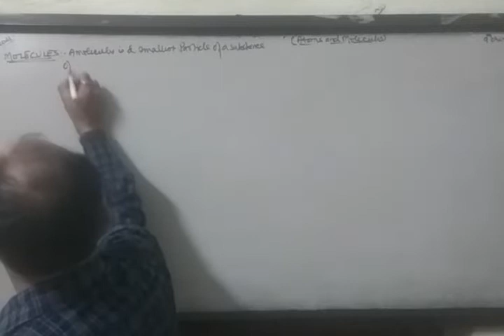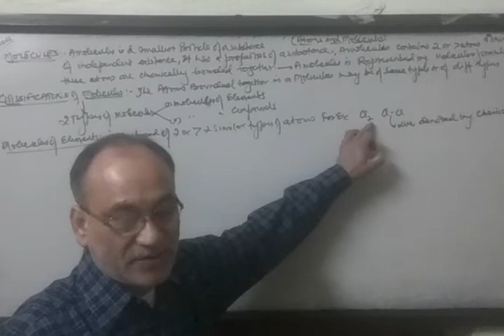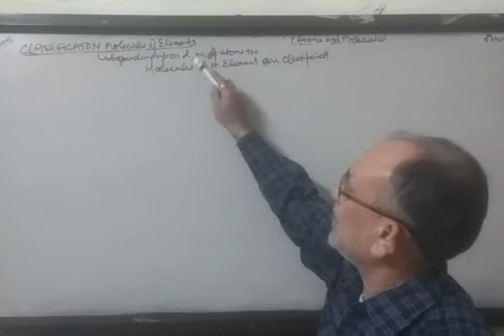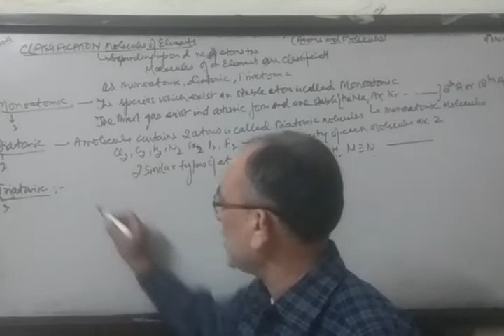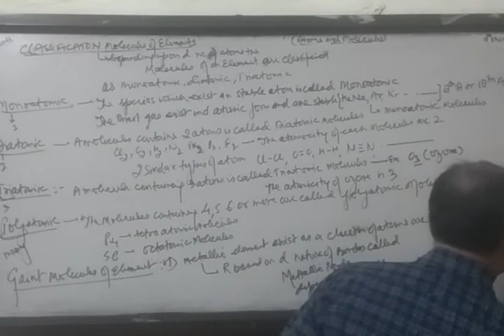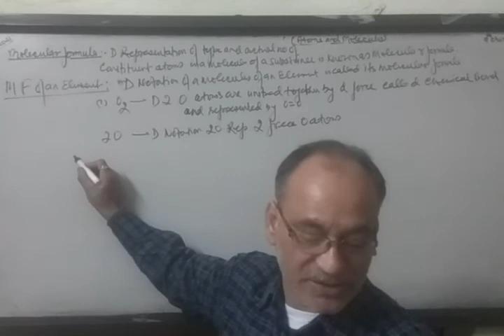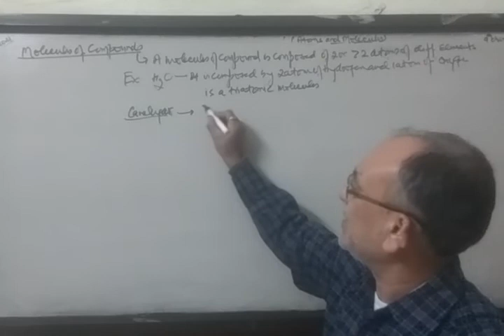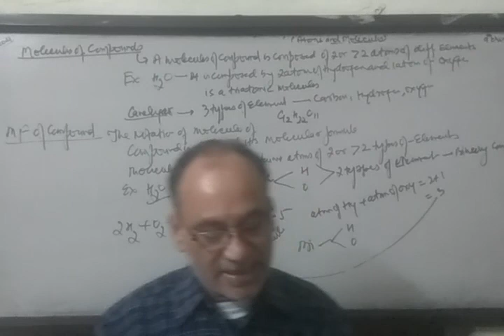Atoms and Molecules,9th Chemistry:- explanations abt Molecules,atomcity etc.(Part 5).